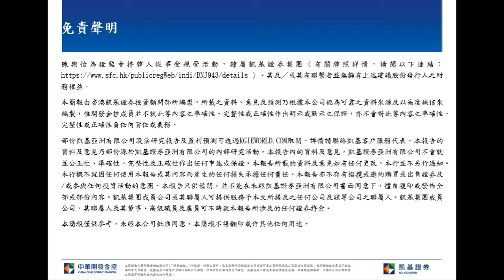凱基早晨評論-2020.03.13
歐洲央行和聯儲局進一步注入流動性，但全球股市繼續出現恐慌性拋售。實際上，歐美政府未能採取有效措施應對疫情，損害投資者的信心。標普500指數現價跌至預期市盈率15倍，而英國和德國股市更跌至11倍。市場極度超賣。投資者正期待歐洲和美國政府推出大規模的財政刺激計劃，以穩定經濟增長。